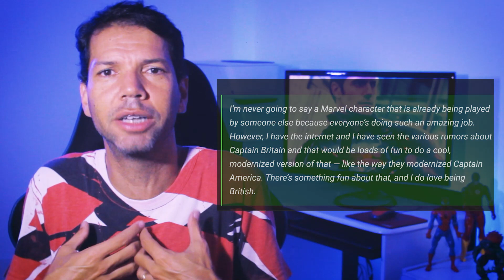HENRY CAVILL ACERTA COM A MARVEL?! CAPITÃO BRITÂNIA PODE SER O NOVO HERÓI DO ATOR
O ator britânico Henry Cavilol, conhecido por ter vivido por anos o Superman, personagem da concorrente DC , desde o primeiro filme Homem de aço até Liga da Justiça do Zack Snyder.
Mas outros parecem estar se contentando com a possibilidade dele agora se juntar ao Universo Marvel. Sim, há muitos rumores de que o Cavill deve continuar no universo dos super-heróis, mas agora no MCU.

Desta vez a MTTSH, principal fonte de vazamentos de Homem-Aranha: Sem Volta Para Casa e Doutor Estranho no Multiverso da Loucura, afirmou que o Henry Cavill já assinou contrato com a Marvel Studios.

A fonte garantiu que não é para o vilão Doutor Destino, mas que seu personagem será revelado em breve. Já o Greatphase afirma que a sua introdução no MCU será através de uma cena pós-créditos da mesma forma como foi com o Hércules em Thor: Amor e Trovão e a Clea em Multiverso da Loucura.

PARA ASSITIR HBO MAX e DISNEY PLUS SEM ERRO!
FIRE STICK com comando de TV